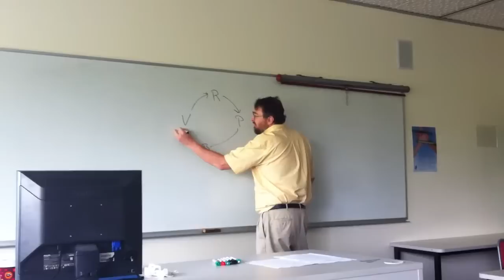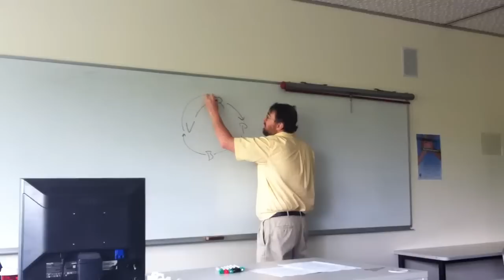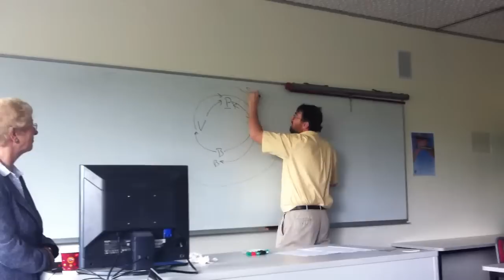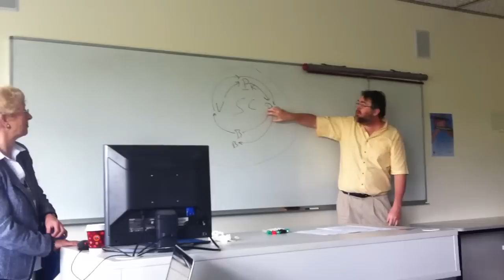How values, reasons and purposes connect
From: A Morming with Jean McNiff

Feedback by Ed Flagg of a small group activity from a session with educator Jean McNiff held at Unitec Institute of Technology, Auckland New Zealand, on 21 November 2011